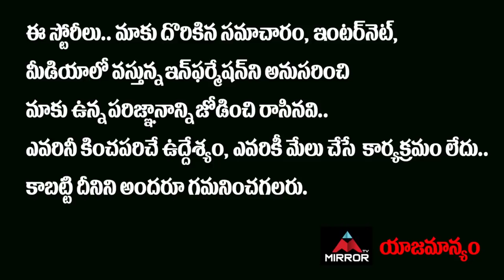Sangareddy MLA Jagga Reddy Comments On BJP Party | Bandi Sanjay | TRS Vs BJP Vs Congress | Mirror TV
Sangareddy MLA Jagga Reddy Comments On BJP Party, Bandi Sanjay, TRS Vs BJP Vs Congress